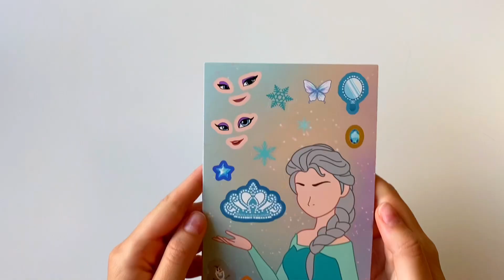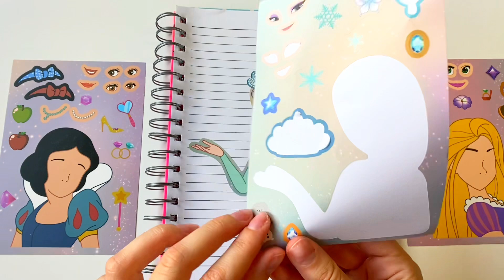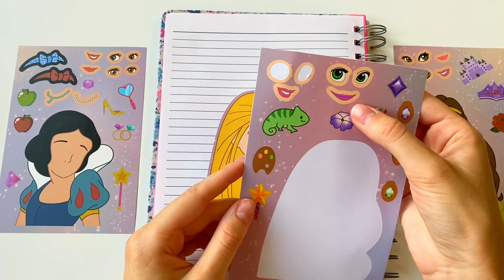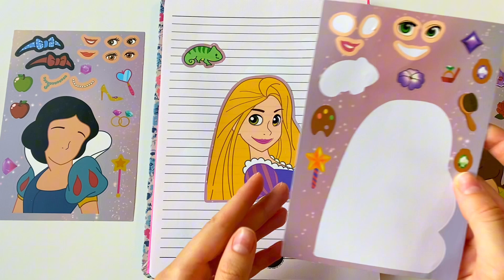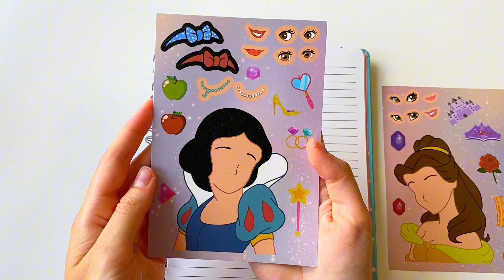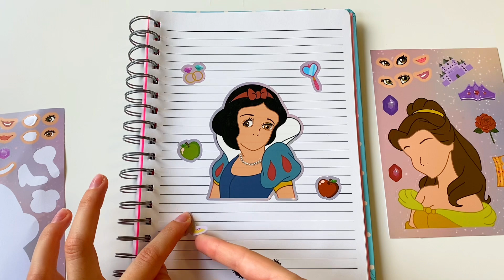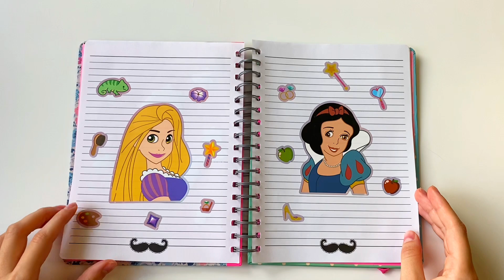Decorate with Me: Disney Princess Sticker Book Fun!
🎨✨ In today’s video, we’re diving into the magical world of Disney Princesses with a fun sticker book decorating session. Join me as I create enchanting scenes and beautiful decorations using the Disney Princess Sticker Book. Whether you’re a fan of Ariel, Cinderella, Belle, or any of the other beloved princesses, there’s something for everyone in this creative adventure!

📖 What to Expect:

 • Step-by-step decorating ideas
 • Creative tips for using stickers
 • Beautiful Disney Princess-themed designs

Grab your own sticker book and decorate along with me!